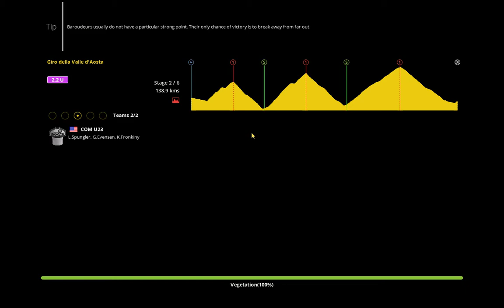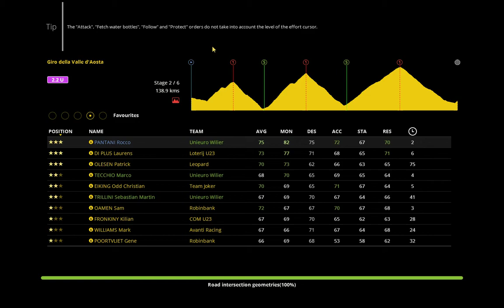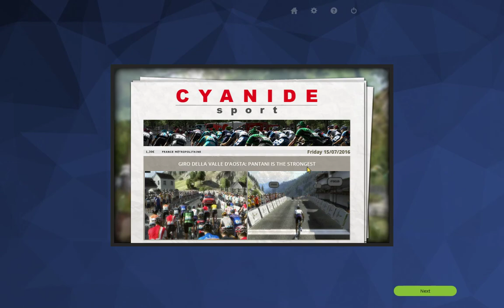Giro della Valle d'Aosta : Megeve-La-Salle (stage 2 of 6)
hopefully my stamina will hold out, there's still mountain stages to race